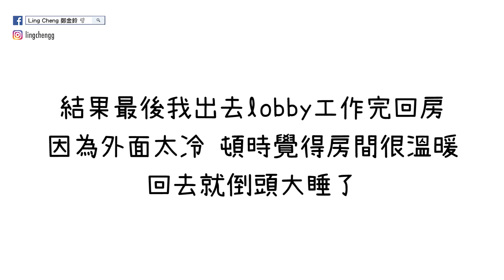【 韓國· 丹陽】大蒜餐、Skywalk ft.極速收拾行李挑戰 | Ling Cheng